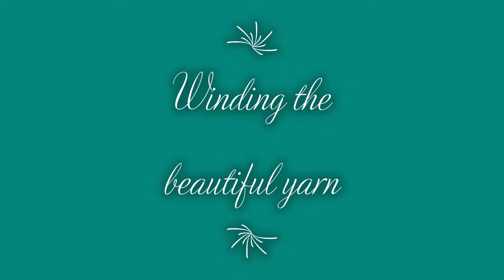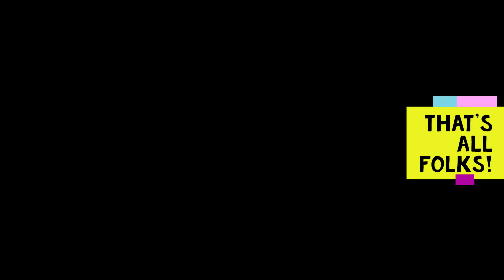Mystery Gem unboxing | TLGG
Hello friends! Today I wanted to do an unboxing for you of the Mystery Gem from The Little Grey Girl. They are quarterly so this is the second one I have received.
You can purchase them separately or all four in advance, which is what I did.
It's nice because it gives you a little yarny surprise throughout the year :)